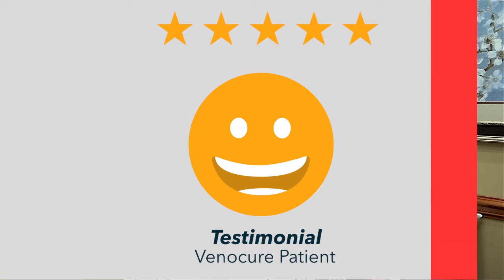Testimonial of the nurse Shellie